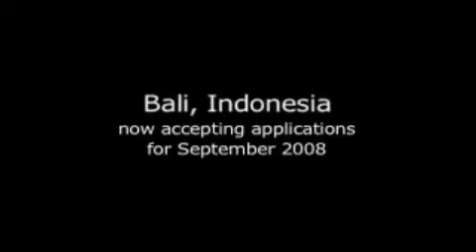Bali Green School.org